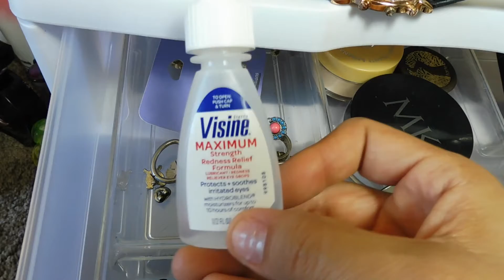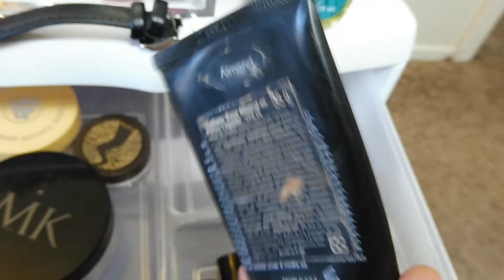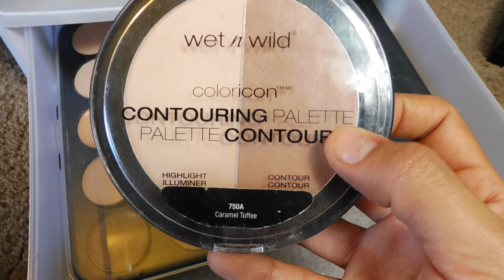MI COLECCION DE MAQUILLAJE (PRIMERA PARTE)